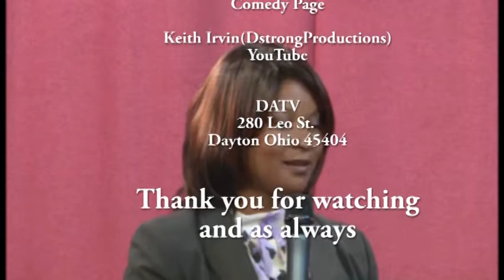Everything Dayton W/ Keith Irvin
Tonight in the studio I have the cast of Cortez Jackson Jr. stage play Momma Knows Alot But Grandma Knows Everything.  Sit back and meet each cast member as we talk about the play and also there careers. And a special musical segment from one of the cast members.